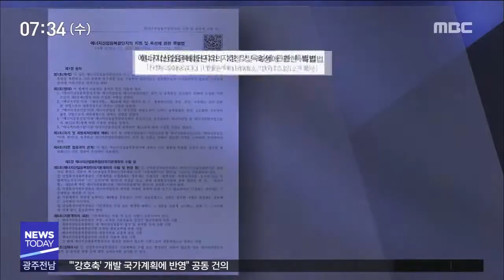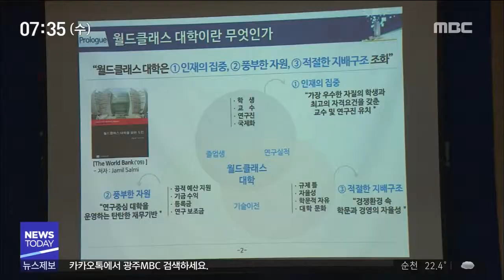[뉴스투데이]에너지밸리 컨트롤타워 '절실'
(앵커)
빛가람 에너지밸리 조성 사업이
성공하기를 바라는 건,
광주시와 전라남도 모두 이견이 없습니다.

하지만 한전공대 입지 등
중요 사안에 대해 입장을 달리하는 경우가 많아
에너지밸리의 구심점 역할을 맡을
컨트롤타워 설립이 절실하다는 지적입니다.

이계상 기자.

(기자)
광주전남의 미래 성장 동력으로
평가받는 빛가람 에너지밸리 조성 사업,

2020년까지
5백개의 기업을 유치하겠다는 계획은
관련 특별법 제정으로 순항의 돛을 달았습니다.

하지만
사실상의 구심점 역할을 했던 한국전력이
적자 구조로 전환되고,
한전의 수장까지 교체되면서
에너지기업 유치 열기가 한풀 꺾인 모습니다.

(인터뷰)-문채주
"한전 문제가 해결돼야 에너지밸리도 적극"

(c.g)
/관련 특별법에도 에너지산업을 육성하고
에너지밸리 조성을 추진하는 책무가
국가와 지방자치단체에 있다고 명시돼있습니다/

공기업인 한전이
이런 역할을 하는데는 한계가 있기 때문입니다.

(스탠드업)
"에너지밸리 조성 사업이 흔들림없이 추진되기 위해서는 사안 사안마다 의사 결정을 할 수 있는 컨트롤타워 설치가 시급하다는 지적입니다"

(c.g)/프랑스와 스웨덴, 중국 등
세계적인 클러스터를 육성한 나라에는
강력한 의사결정권을 가진 전담기구가있습니다/

(인터뷰)여성구
"의사 결정을 하고나면 잘 따를 수 있도록"

한전공대 입지를 놓고도
정치적 이해 득실에 따라
광주시와 전라남도의 입장차가 큰 상황에서,

종합적 효율적 의사결정을 할수 있는
에너지밸리 컨트롤타워 설립은
더 이상 미룰수없는 과제가 됐습니다.